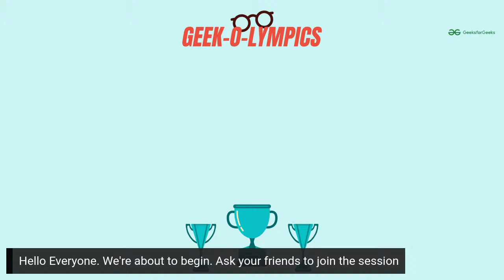Infosys Interview Experience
Interview experience helps us collect the key takeaways before our next interview. Watch the professionals live as they come up with their interview strategies. Our today's guest Mr. Utkarsh Dwivedi is an Internship Trainee at Infosys. Check the tips & strategies he has to share with you.

Fill this form to share your Interview Preparation Strategies webinar with the geeks